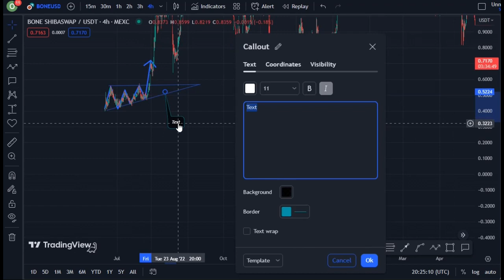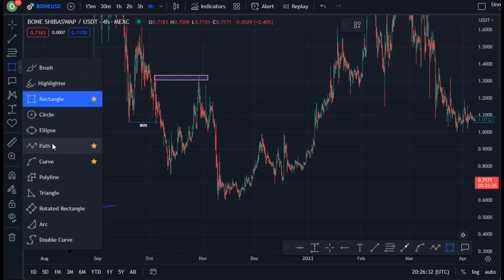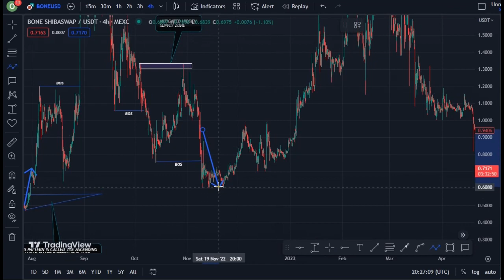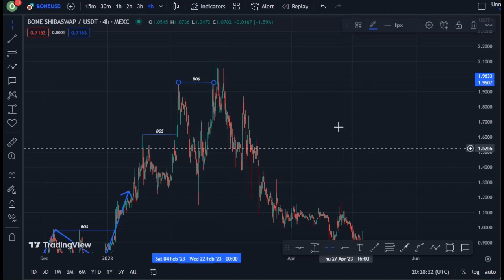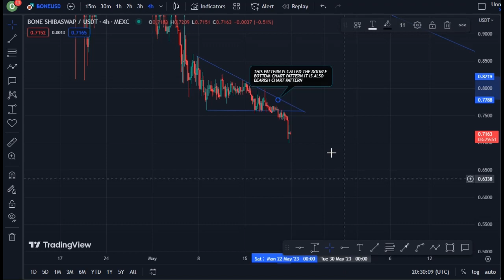JUST IN: SHIBA SWAP BONE COIN TODAY'S TECHNICAL PRICE PREDICTION || BONE CRYPTO NEWS UPDATE LIVE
In this video, I talk about Shiba Inu coin,  Shib coin, SHIBA SWAP BONE Coin, BONE coin.